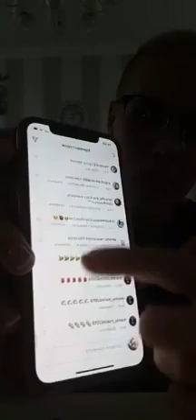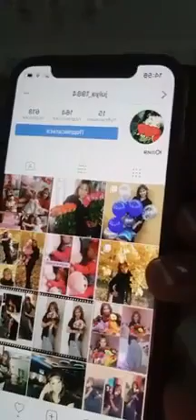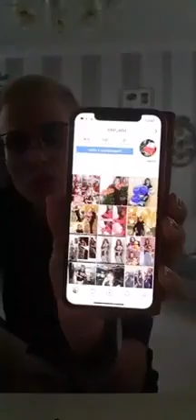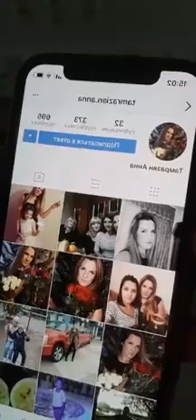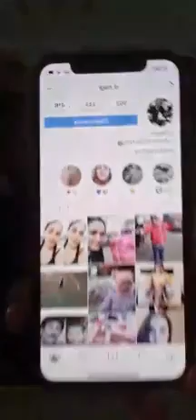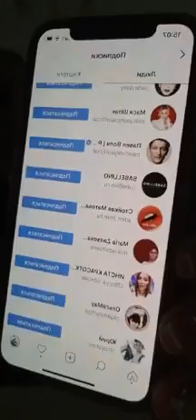Марина Вовченко-инстаграм (@vovchenkomarina)18 04 2018 2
ПОДПИСЫВАЕМСЯ  НА КАНАЛ!!! СТАВИМ ПАЛЕЦ ВВЕРХ!!! ПОДПИСЫВАЕМСЯ НА КАНАЛ  "ЗВЁЗДНЫЙ instagram"